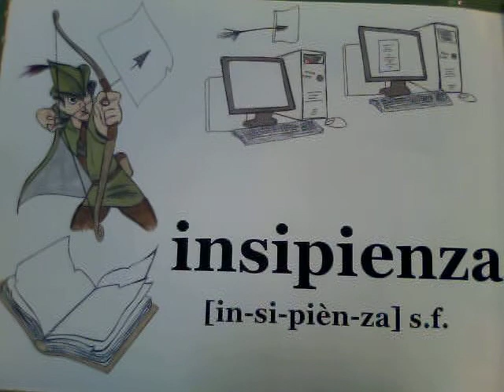insipienza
l'ignoranza non è sempre una colpa, l'insipienza si.